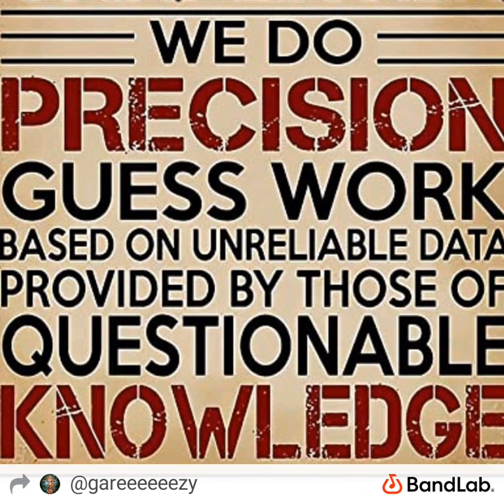I ain't ghetts im gassing the guessing by DJMC Gareeeeeezy Ⓜ️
@TheRealGhetts popgrime I live mc lesson no stress or creptin flow like ya slip or slept in lewiwhite iaintghetts 😂⛽🎤 I spin knecks n decks like a tex n mex ❤️‍🔥🔊🎛️🎤